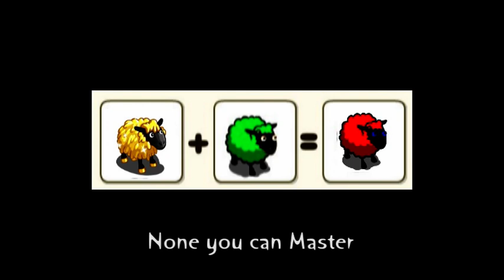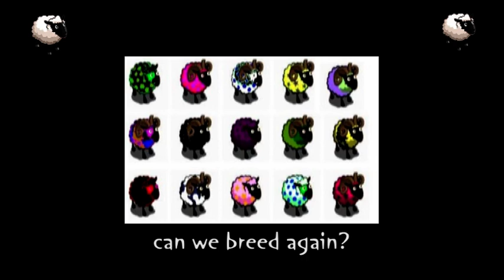Baa Baa Zynga Sheep. Vocals by Tiegan Reilly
A New FarmVille Song!. I thought i'd take a break from singing this one and give the job to my Daughter, Tiegan Reilly. This is the Classic Baa Baa Black Sheep but with a FarmVille Twist!